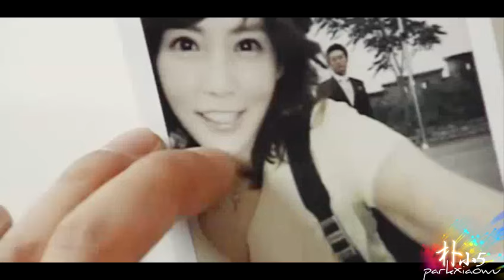「FMV」Ki Joo ✘ Tae Young ● my salvation - HAPPY BIRTHDAY, SHINYANG #2015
HAPPY BIRTHDAY, ShinYang #2015

✘PLEASE DO- NOT REUPLOAD IT!

► fandom: han ki joo x kang tae yang